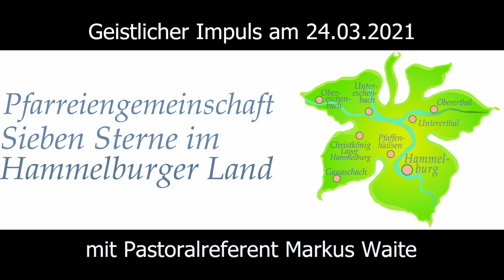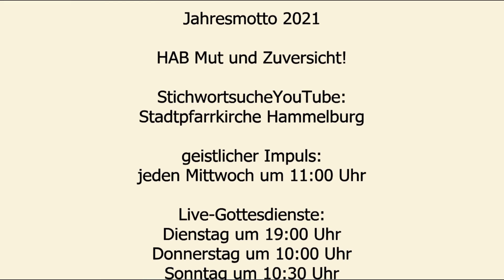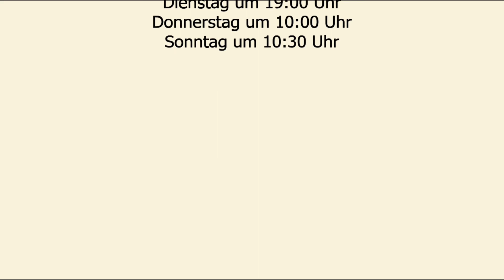Geistlicher Impuls 24.03.2021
Pastoralreferent Markus Waite gibt uns zum 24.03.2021 einen geistlichen Impuls.

In der Serie geistlicher Impulse wollen, jeweils am Mittwoch um 11:00 Uhr, die Seelsorger und Ehrenamtliche der Pfarreiengemeinschaft "Sieben Sterne im Hammelburger Land" im Wechsel Ideen, Anregungen, Hilfestellungen und Glaubensimpulse geben.